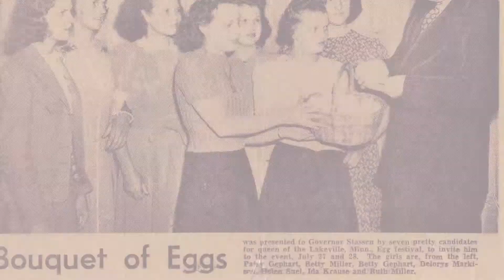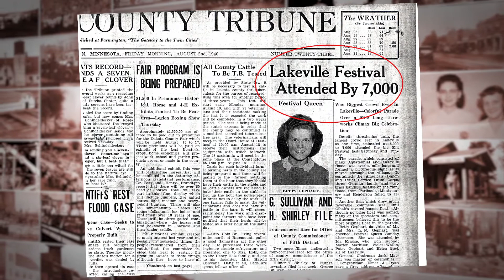History Moment - Egg Festival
This History Moment takes a look at the short lived Lakeville Egg Festival.